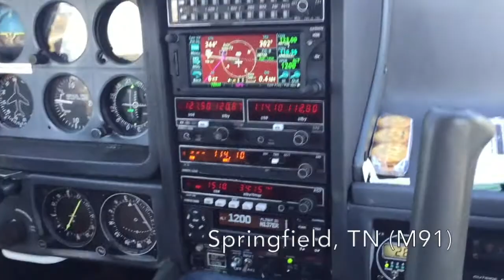1st time flying Dad around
Just passed my private pilot check ride on Sept 25... and have been looking forward to this day for AGES!!  Took off from Nashville, then to Springfield, back over Nashville to Lewisburg, then Fayetteville, and back home to Nashville.  Was such a blast!!